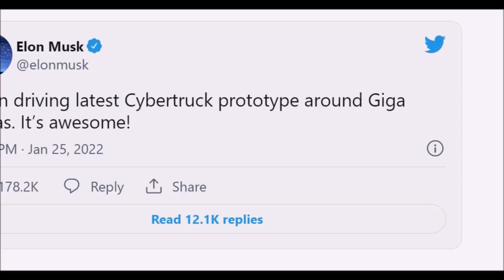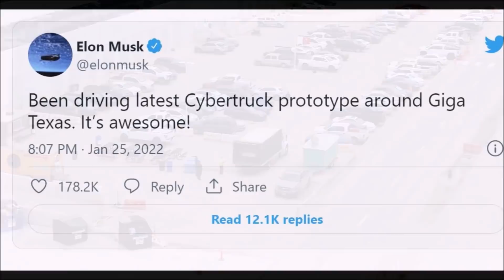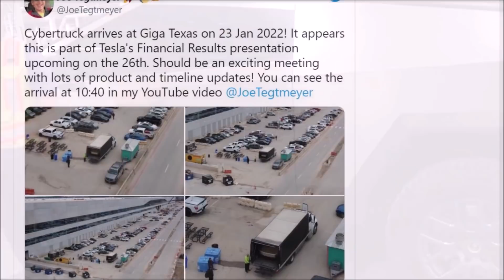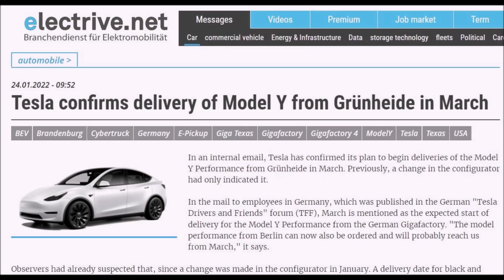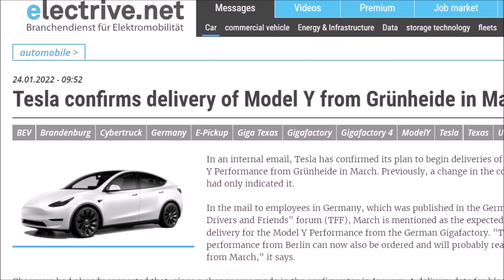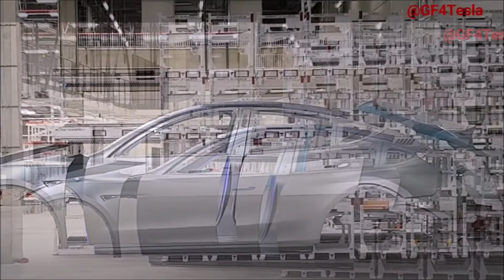BREAKING! Tesla Unveils NEW Fleet of Tesla Semi Trucks And The Last Seems Different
Tesla has quietly unveiled a fleet of new ‘Tesla Semi’ electric trucks as part of its new financial result report.

Electrek notes that Tesla surprisingly didn’t comment on the status of Tesla Semi production in its earnings report today, but it did release a new image of a small fleet of four brand new units.

This is the most Tesla Semi trucks that we have seen at the same place ever.

These four new Tesla Semi trucks appear to be parked at Tesla’s new Megacharger station at Gigafactory Nevada, where the automaker has deployed some low-volume production capacity.

Look at these new pictures of Tesla Semi. Do you also notices that the last one seems flat top or mid roof? If yes, could this one be a class 6-7 model rated model?

Tesla Semi new fleet. Tesla shows new fleet of Semi trucks. Tesla Semi update. Tesla Semi production news.

Reference
Tesla